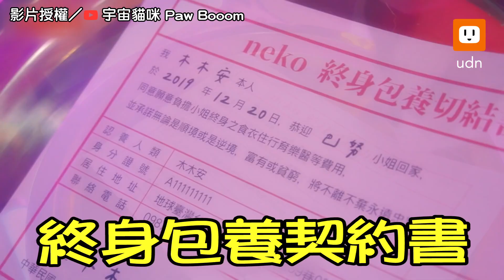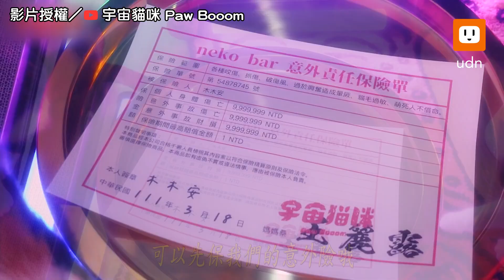帶小姐出場先簽終身契約「肉條通酒店」爽吸貓還能摸兩把｜貓｜動物｜搞笑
所以我說訂位專線在哪！我要吸爆！

影片授權／ 宇宙猫咪 Paw Booom